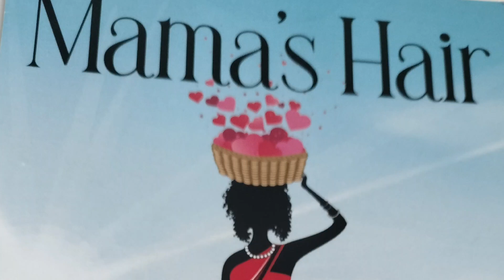Celebrating Caribbean American Culture, 2024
"Love" the main character from the novella "Mama's Hair" will be in conversation with David Freudenberg, director in the Ocala Public Library System on Friday 7 June at a celebration at the library HQ. Bring the family for an afternoon of fun, stories, music and food.